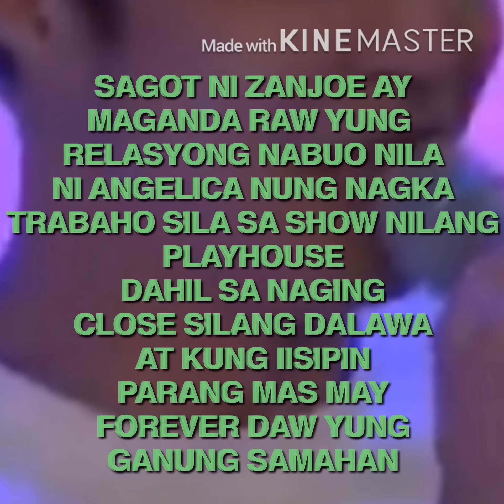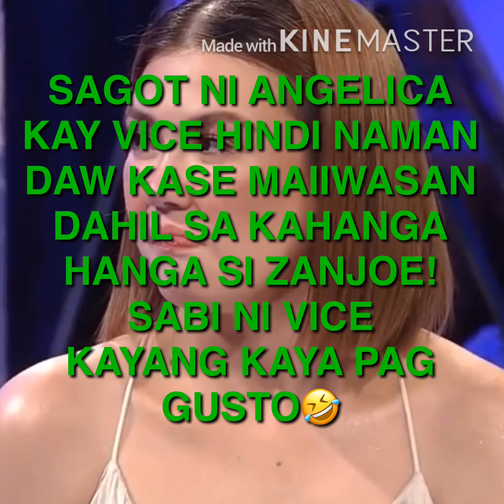Angelica Panganiban Inaming My Pagtingin Kay Zanjoe Marudo? | GGV-Gemmalyn Svartsjo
FB;     Gem Svartsjö
Insta; Liam Zane Emil